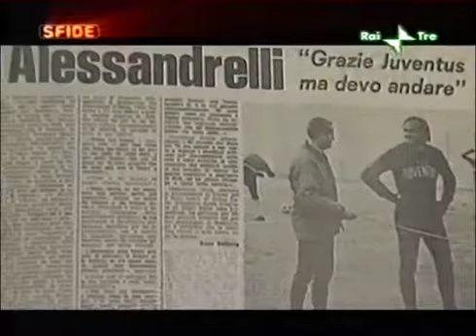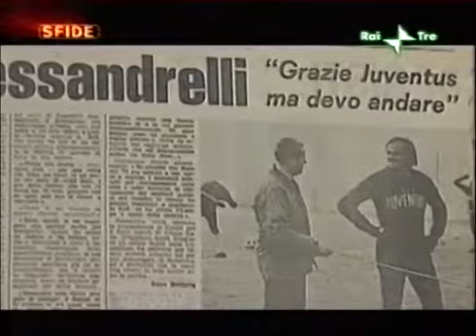Giancarlo Alessandrelli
Lo sfortunato esordio di Giancarlo Alessandrelli nell'ultima partita del campionato 1979/80